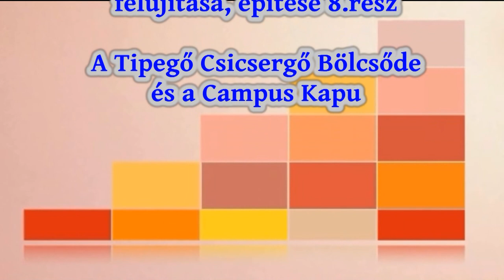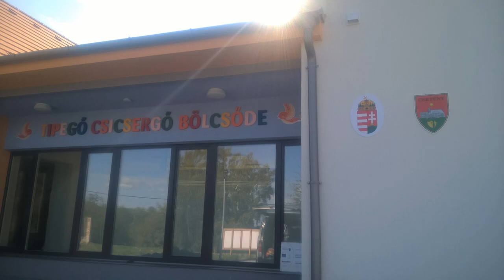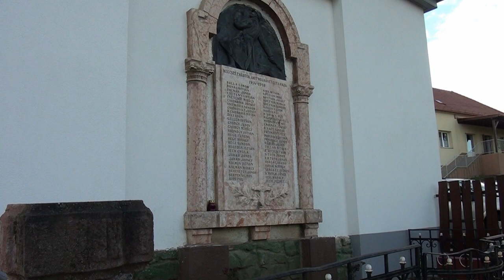Csetényi középületek építése, felújítása képsorok 8.rész - Bölcsőde és Campus Kapu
A Csetényi középületek építése, felújítása alatt készült képekből rövid zenés videók 8. része.
A videó alatt hallható zene: Unicorn Heads -  Wolf Moon